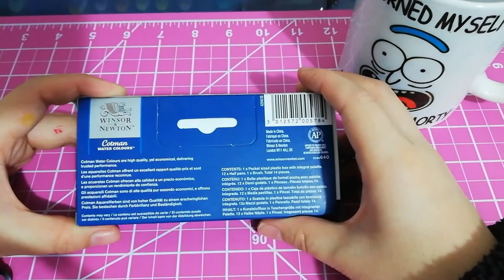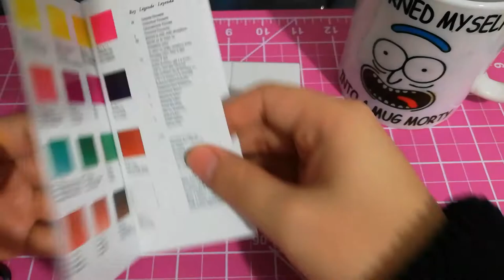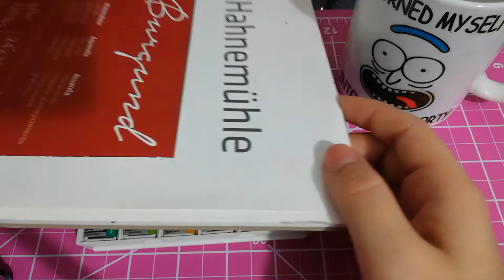Review | Acuarelas Winsor and Newton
¡Hola a todos! Este es mi primer video en youtube y estoy un poco nerviosa.
Me gusta mucho hacer reviews y haul y qué mejor que comenzar con estas bellas acuarelas de Winsow and Newton!